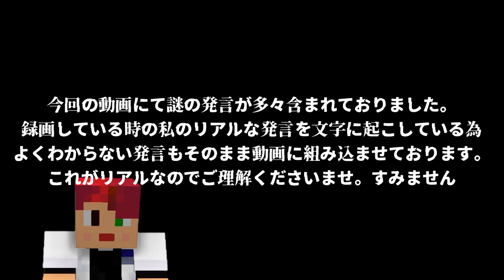[マイクラ] 足場から謎物体を生む！追加検証！！ [Minecraft]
これの追加情報を元に更に検証してみました！(;´∀｀)ヤバイ！

★アマゾウ